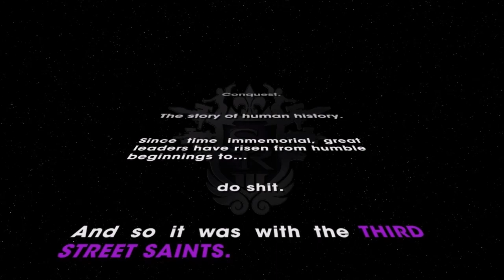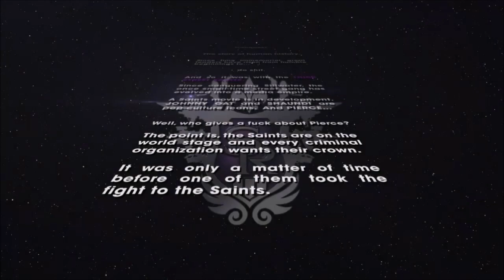Saints Row: The Turd....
Sub To Some Of My Friends